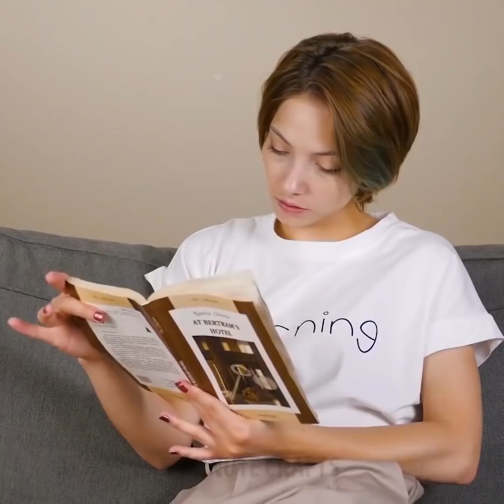40 IDEE GENIALI E CREATIVE PER IL TUO MAKE UP!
Idee per il make up virali!

Se stai cercando idee per il make up, se non vedi l’ora di provare cose nuove e di creare i tuoi trucchi fatti in casa, allora questo video fa al caso tuo.

- Puoi usare una forcina come guida per applicare l’eyeliner a occhio di gatto; tra l’altro è anche perfetta per dare forma alle sopracciglia.

- Per far asciugare lo smalto più in fretta, e soprattutto senza che si rovini, puoi metterle in una ciotola piena di acqua ghiacciata per 1 minuto.

- Per eliminare le macchie gialle dai denti ed avere finalmente il sorriso che ti meriti, mescola un po’ di dentifricio con del bicarbonato e applicalo sui denti per 5 minuti.

- Puoi usare delle matite colorate per ottenere un fantastico eyeliner arcobaleno semplicemente mettendole in un bicchiere pieno di acqua calda.

- Per creare la tua maschera peel-off per eliminare i punti neri, mescola semplicemente colla vinilica e carbone attivo.

- Puoi usare una forchetta come guida per fare il contouring naso, per sfinarlo e farlo sembrare più piccolino.

- Se ti va in mille pezzi l’ombretto o la cipria in polvere, usa dell’alcool e premi con un tovagliolo di carta per aggiustarli.

Segnalibri:

0:07 – Eyeliner per principianti

1:22 - Come ottenere denti più bianchi a casa

3:05 – Segreti di bellezza speciali

4:27 - Tutorial per il contouring

5:32 - Come riparare i trucchi rotti

7:32 – Contenitori fai da te per trucchi

10:05 - Sbarazzati della pelle grassa!

11:20 – Contouring labbra